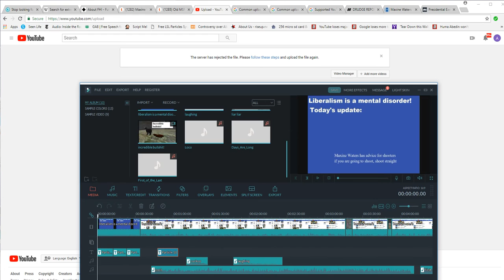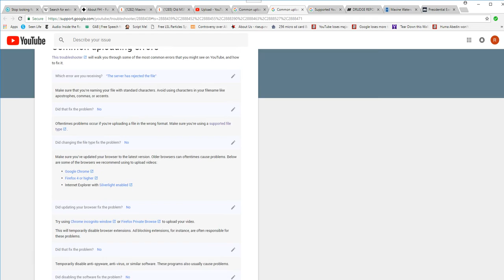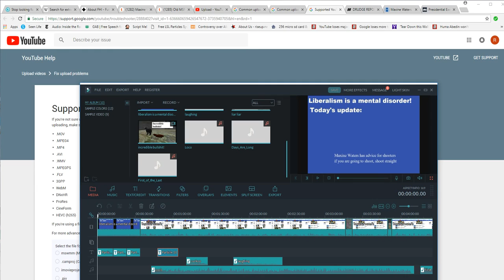Warning! Now videos are being censored before uploading!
You will have to read what Queen Maxine said as my video was rejected probably because of the title.